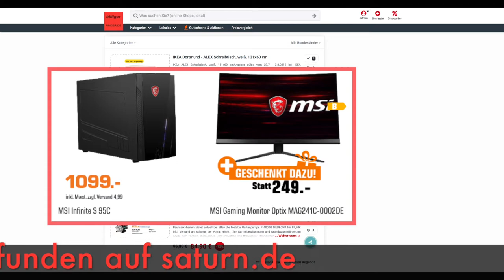Schnäppchen des Tages 31.7.19 - MSI Infinite S 9SC PC inkl. MSI Optix MAG241C 23,6 Zoll Monitor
Heute ist Schnäppchen des Tages - MSI Infinite S 9SC Gaming-PC inkl. MSI Optix MAG241C 23,6 Zoll Curved Gaming-Monitor.